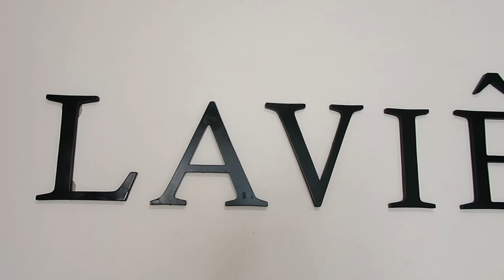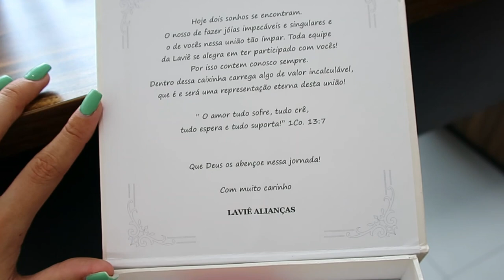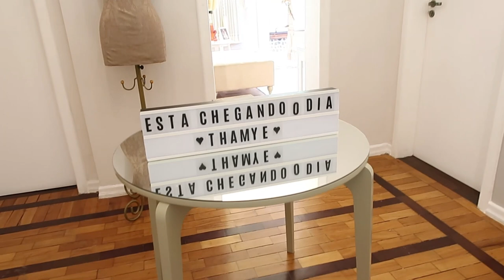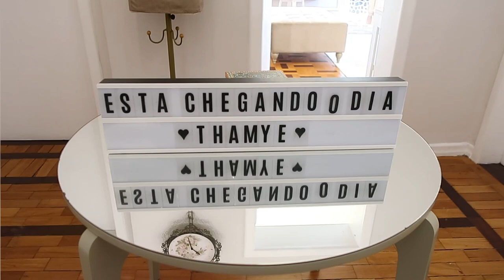DIÁRIO DA NOIVA - EP. 15 - AS ALIANÇAS FICARAM PRONTAS E PROVEI MEU VESTIDO - Thamyê Baseggio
Equipamentos de gravação:
Canon 60D
Canon G7 X Mark II
IPhone 11